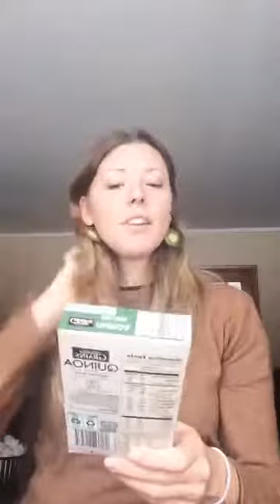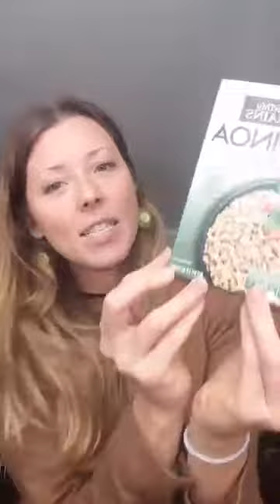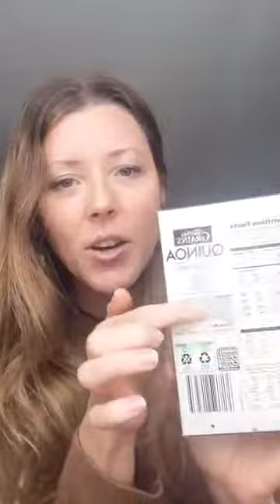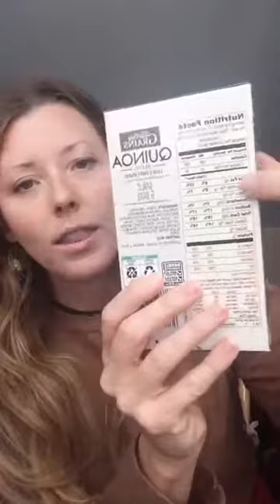DETOX by label-reading & strategy.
Quinoa is healthy, righhht??!!! Quick tip- Detoxing by reading labels!